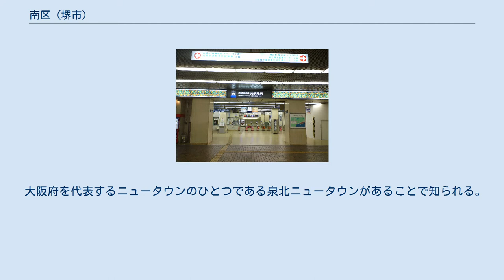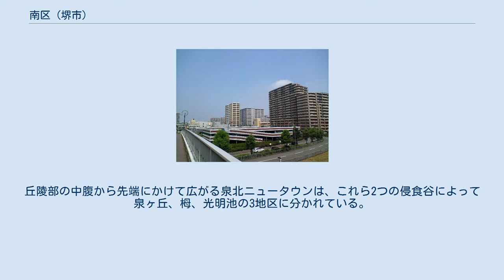南区 (堺市)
日本 」 近畿地方 」 大阪府 」 堺市 」 南区 (堺市) 南区（みなみく）は、堺市を構成する7つの区のうちのひとつ。
2006年4月1日に、堺市が政令指定都市に移行し、堺市役所・南支所管内の区域を以って南区となった。
 大阪府を代表するニュータウンのひとつである泉北ニュータウンがあることで知られる。
最近はニュータウンの老朽化、住人の高齢化、人口減少が進んでいる。
2009年8月1日時点で支所行政時代を含め、常に市内首位だった推計人口を北区に抜かれた。
 石津川、和田川の侵食谷はそれぞれ上神谷（にわだに）、和田谷（にぎただに）と呼ばれ、古くからの集落が形成されている。
丘陵部の中腹から先端にかけて広がる泉北ニュータウンは、これら2つの侵食谷によって泉ヶ丘、栂、光明池の3地区に分かれている。
 政令市昇格前、区名に対する住民投票の結果では泉北区が大半をしめたが、堺市は他地区を東・西・北などとするのと統一性を取るため、最終的に南区とした。
 区長 帝塚山学院大学泉ヶ丘キャンパス 泉ケ丘駅前 泉ヶ丘ひろば専門店街 栂・美木多駅前 光明池駅前 路線バス 夜行高速バス 深夜急行バス ゆかりのある人物を含む。